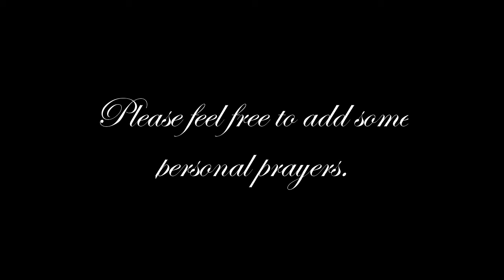Let's Play - Super Metroid - Episode 14: Ghost Ship Cleanup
Super Metroid is a game that many games can thank for popularizing this style of game play. And it's entirely easy to see why honestly as the game play is a lot of fun.